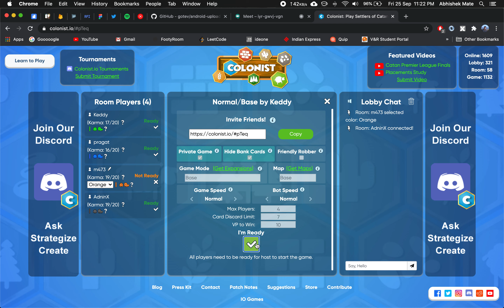CATAN with Friends : #54 Fall of Berlin wall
We are all beginners (Noobs).
Pardon us if we made some obvious mistakes.
Enjoy. Its full on bakchodi!